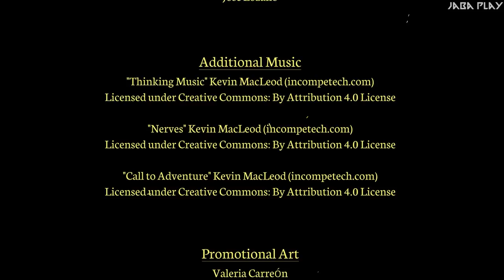One True Hero - All Bosses + Ending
Boss Fight Walkthrough for One True Hero and Ending. One True Hero is an epic 3D platforming adventure featuring a young hero who can barely save himself! Explore ancient ruins, defeat an army of evil minions and unravel the mystery of the sinking town!

BOSS LIST
00:00 Intro
02:32 Tree Troll
04:32 Owl Bear
05:43 The Rat King
15:10 Rock Warrior
15:55 Demon of Rot
27:04 ENDING